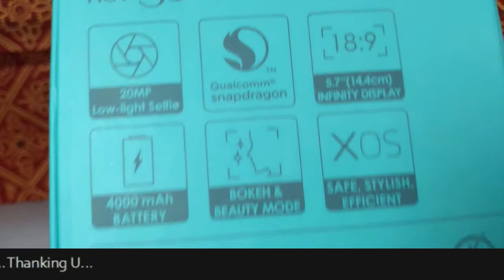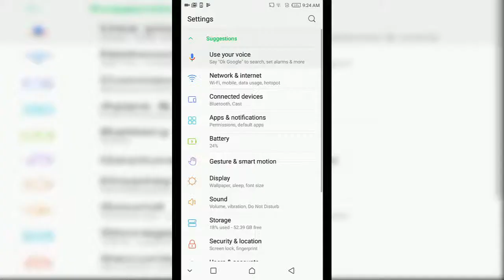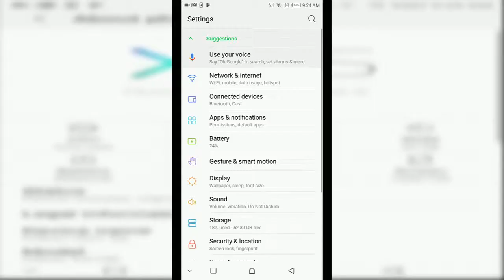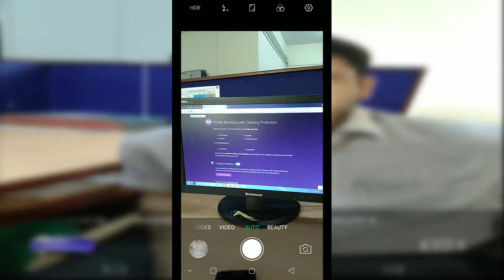Infinix Hot S3 Unboxing & Review | Infinix aur Redmi ki Takkar | Giveaway🔥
Infinix Hot S3 Unboxing 4gb ram,64 gb rom Review | Infinix aur Redmi ki Takkar |🔥🔥🔥